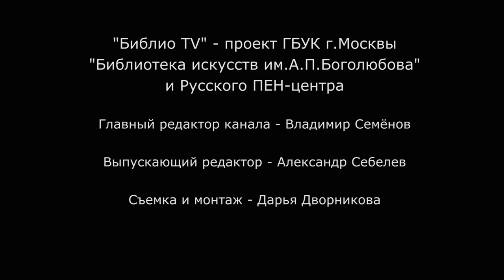Гавриил Романович Державин. Лекция Игоря Петровича Золотусского.